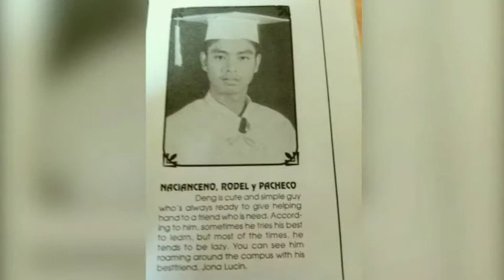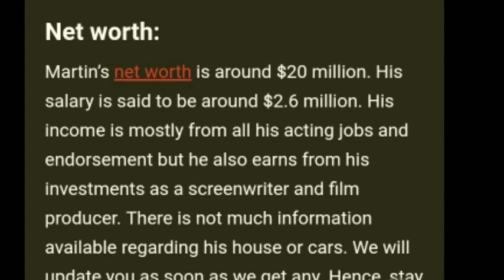Sino Nga Ba Si CoCo Martin "magugulat kayo rito"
Ito ang buhay ni coco martin, sino nga ba sya, Gaano na kaya siya kayaman, Paano siya Nagsimula.?